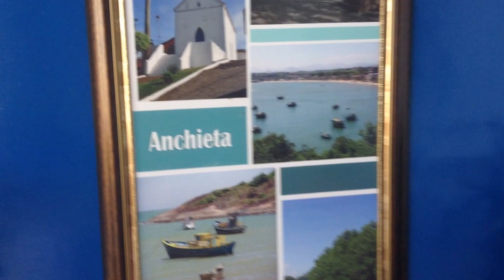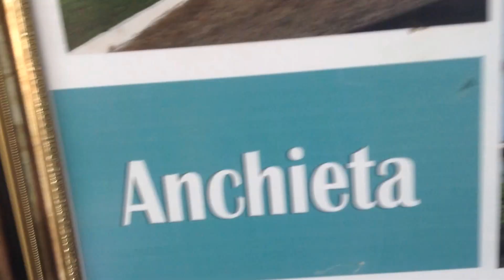Anchieta ES Liberalina Maria Mattos Dona Nenen e a Papa de Milho Verde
ATA DE REUNIÃO DO PROJETO SARAU ASSUNÇÃO EM ANCHIETA, ES.
No dia 26/08/2016, com início as 10:00h, Clério José Borges e João Roberto Vasco Gonçalves estiveram na Cidade de Anchieta para uma visita técnica ocasião em que visitaram as instalações da Secretaria de Turismo, apreendendo sobre a Papa do Milho Verde e visitando o Museu do Santuário Nacional de São José de Anchieta. A entrada é de R$ 5,00 (Cinco Reais) Foi realizada a reunião entre o CTC - Clube dos Trovadores Capixabas, PMA e Prefeitura Municipal de Anchieta, cujos prepostos foram designados pelo Secretário Municipal de Turismo. Presentes: Clério José Borges, Presidente CTC; Roberto Vasco, Secretário CTC; Balbina Pereira Fontes, (SECTUR) Turismo – Anchieta; Bráulio (Comunicação PMA). ASSUNTOS: Foi abordado a realização do Sarau Assunção.  1 – Data do Evento: Ficou mantida a data do evento: Dia 23/09/2016, (vinte e três de setembro). 2- Próxima Reunião: Ficou definido do dia 31/08/2016. Horário 14 horas. 3- Ficou definido que o professor Ulisses, de música e maestro vai comparecer. 4- Ficou acertado que a Secretaria de Comunicação apresentará  a arte do  Folder. 5 – O Sr Clério José Borges se propôs a fazer uma oficina de criação poética nesse dia 31/08/2016, antes da reunião. 6 – O Sr Clério José Borges passou para o Sr Bráulio as alterações que deverão ser executadas na Arte do Folder. Esse se encarregou de providenciar e nos remeter por e-mail, no menor tempo possível, pois, ainda temos o tempo para a confecção do folder na gráfica. 7- Será fechada nesta data a lista de pessoas indicadas à homenagem. A reunião terminou as 11:00h. Anchieta, 26/08/2016 Roberto Vasco. (Sec Geral do CTC, 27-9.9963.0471).
Clube dos Poetas Trovadores Capixabas CTC, Poetas Capixabas, Sarau Assunção em Anchieta, Anchieta ES, Clério José Borges, ALEAS Academia de Letras da Serra ES, Bolinho de Arroz de Anchieta, Papa de Milho Verde.